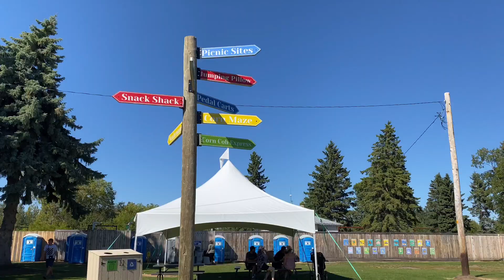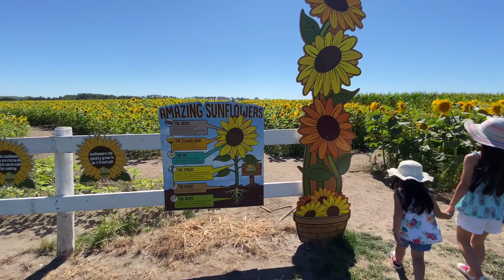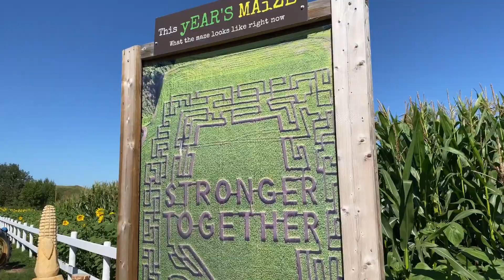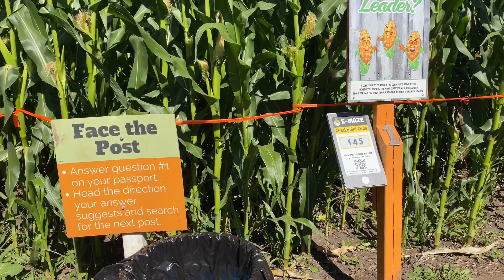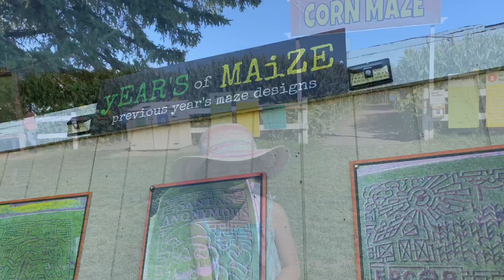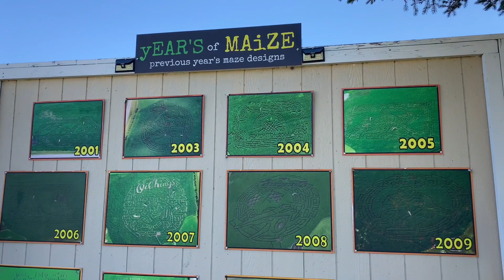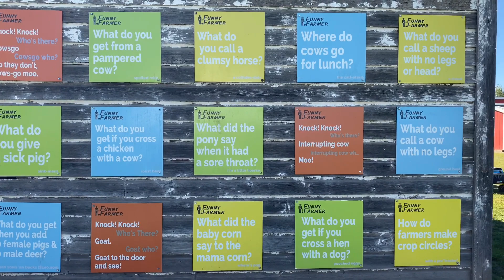Edmonton Corn Maze and Sunflower Field | Things To Do in Edmonton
Edmonton Corn Maze and Sunflower Field | Outdoor Fun for Kids | Things To Do in Edmonton

Edmonton Corn Maze is located West of Edmonton, Alberta. Did we get lost in the corn maze? Find out. It was a super fun adventure with the family. It was also a perfect timing when we went there because the sunflowers were in full bloom.

They have also added other attractions and activities such as farm animals / petting zoo, jumping pillows which was a hit, pedal carts and games kids and kids at heart will surely enjoy.